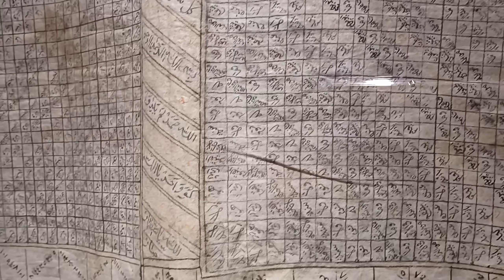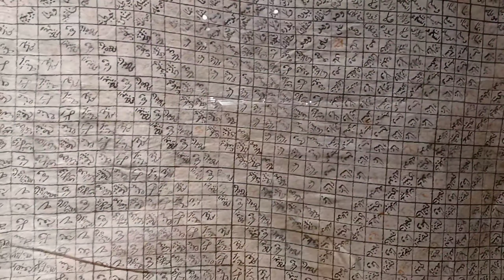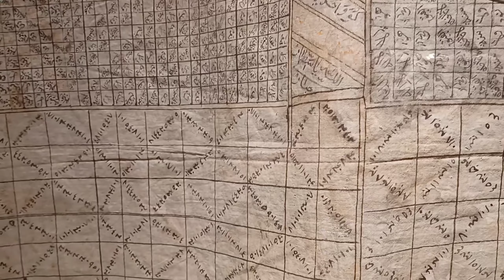قصة القميص المسحور🪄 و فاعليات في متحف الفن الاسلامي 😮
القميص المسحور
فاعليات في متحف الفن الاسلامي